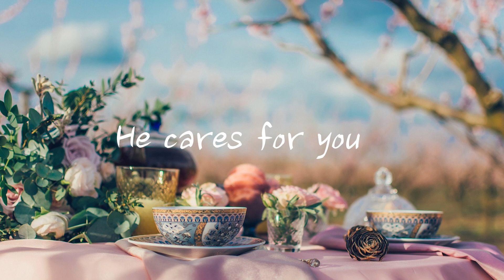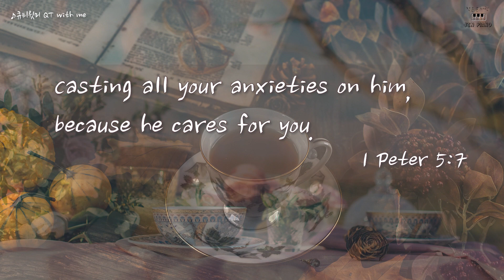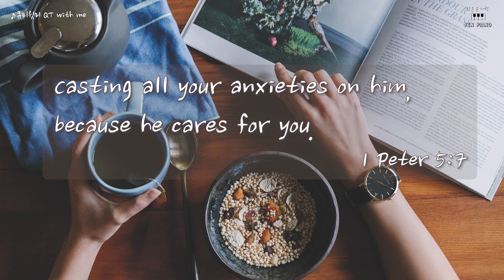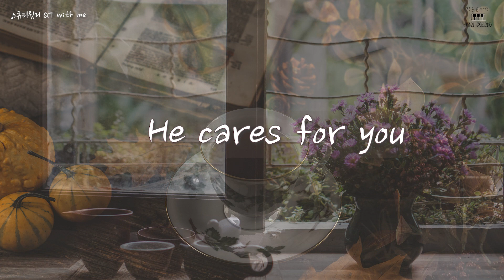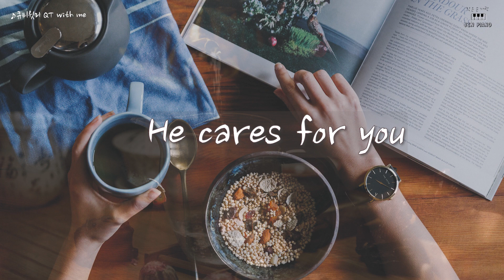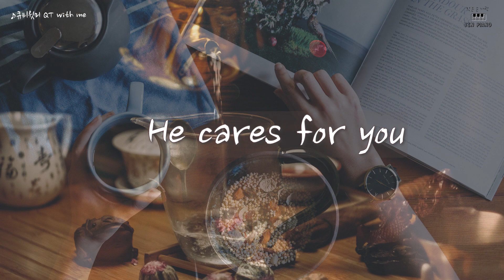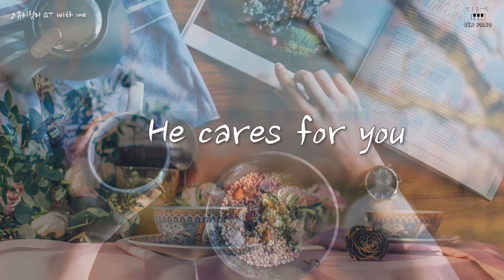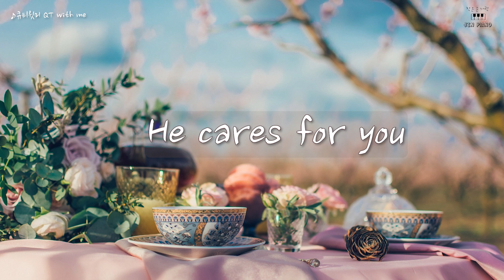He cares for youㅣFinding Inner Peaceㅣpeaceful piano musicㅣRelaxingㅣPiano Worship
Soothing Piano Music for Relaxation and Stress Relief |
Calming Instrumental Compositionsㅣ
Dreamy Piano Melodies for Deep Relaxation
and Sleep | Peaceful Instrumental Music
기도시간, 말씀묵상, 필사, 공부, 수면,
명상과 휴식시간을 위한 음악입니다.

“casting all your anxieties on him, because he cares for you.”
‭Calm Your Mind: Meditation for Stress Relief
Relax and Unwind: Pre-Bedtime Meditation Session
큐티윗미ㅣQT with meㅣ경건의 시간ㅣQuiet TimeㅣPrayer

⚠️ Please Do Not download this video